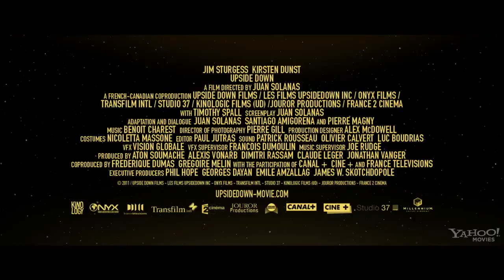Upside Down Official Trailer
Upside Down trailer set to "Where We'll Go" by  Amotz Plessner & Simone Benyacar.